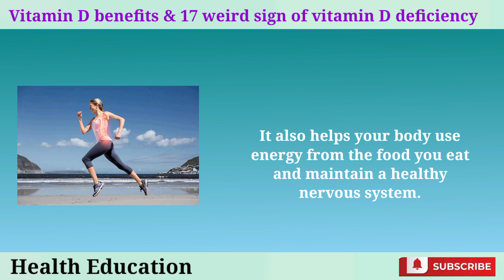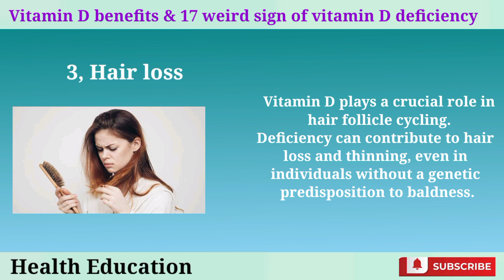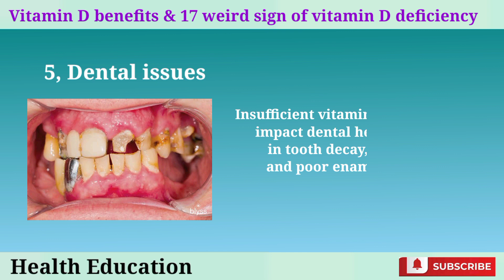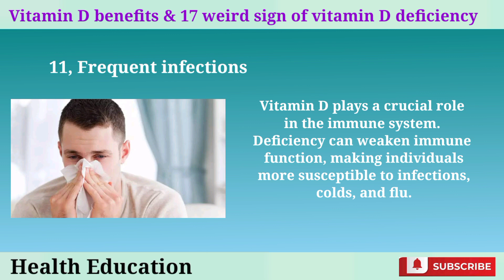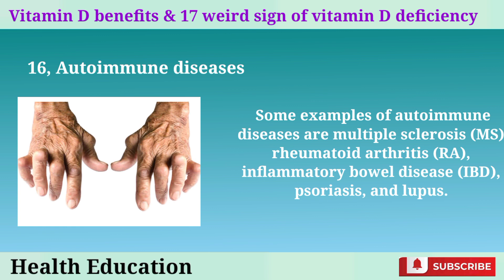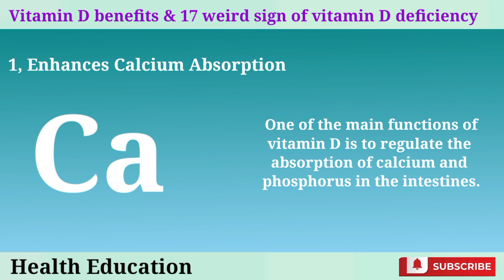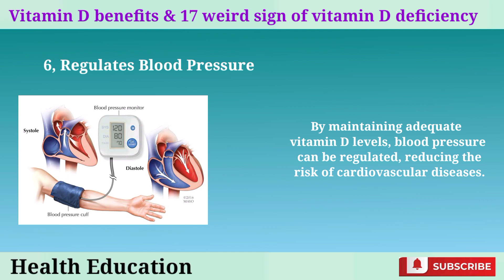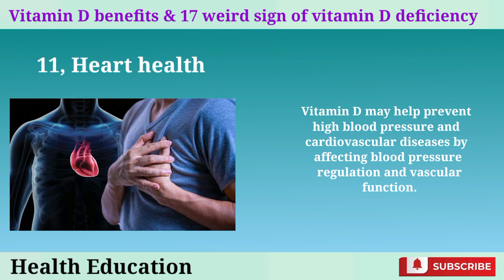Benefits of vitamin D and 17 weird sign of vitamin D deficiency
Vitamin D, also known as calciferol, is a fat-soluble vitamin that plays a key role in many aspects of health. It supports the normal function of your nerve cells and is needed for red blood cell formation and DNA synthesis. It also helps your body use energy from the food you eat and maintain a healthy nervous system.

Vitamin D deficiency can cause various symptoms and health problems if left untreated. Some of the most common signs of vitamin D deficiency are:

1. Fatigue
2. Excessive sweating
3. Hair loss
4. Muscle weakness
5. Dental issues
6. Depression and mood swings
7. Impaired wound healing
8. Restless leg syndrome
9, Chronic pain
10. Unexplained weight gain
11. Frequent infections
12. Difficulty concentrating
13. Increased risk of falls and fractures
14. High blood pressure
15. Diabetes
16. Autoimmune diseases
17. Rickets

On the other hand, getting enough vitamin D can have many benefits for your health and well-being. Some of the benefits of vitamin D are:

1. Enhances Calcium Absorption
2. Promotes Bone Health
3. Supports Immune System
4. Reduces Inflammation
5. Fights Depression and Boosts Mood
6. Regulates Blood Pressure
7. Supports Brain Function
8. Reduces the Risk of Chronic Diseases
9. Supports Muscle Strength
10. Promotes Healthy Aging
11. Heart health
12. Metabolic health

As you can see, vitamin D is an essential nutrient that has many roles and benefits for your health. To make sure you get enough vitamin D, you should eat a variety of foods that contain it or take supplements if needed. You should also get some exposure to sunlight, but not too much, as it can have harmful effects on your skin.

making any significant changes to your diet or incorporating new supplements into your routine. Each person's body is unique, and what works for one individual may not necessarily work for another. Always prioritize your well-being and consult qualified professionals for personalized guidance.